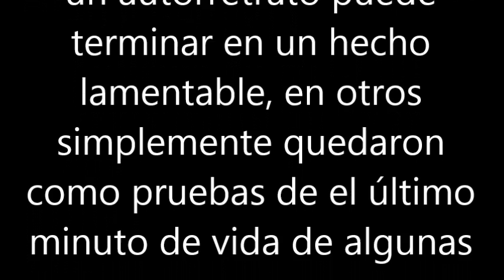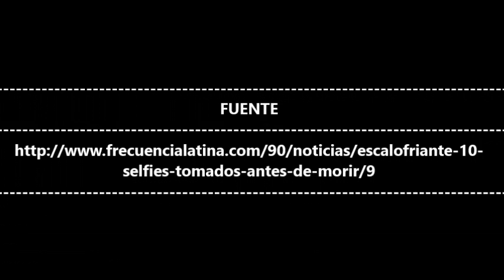Escalofríante: 10 selfies antes de morir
En algunos casos el afán de un autorretrato puede terminar en un hecho lamentable, en otros simplemente quedaron como pruebas de el último minuto de vida de algunas personas.